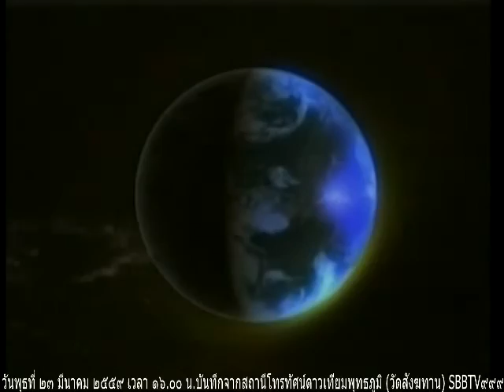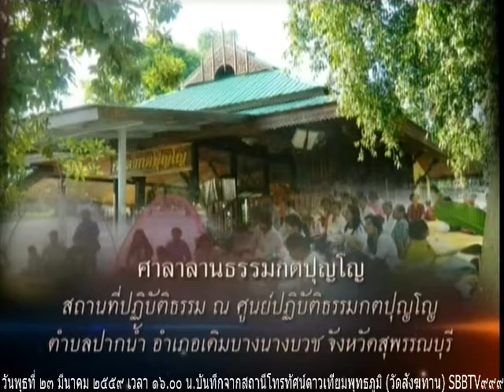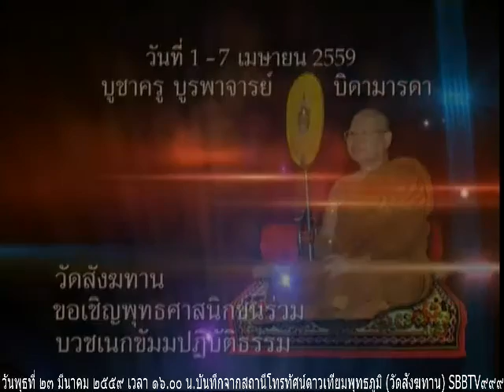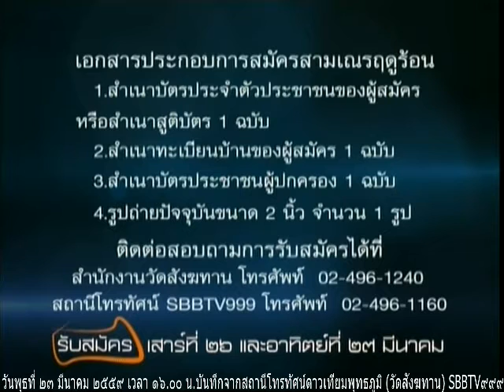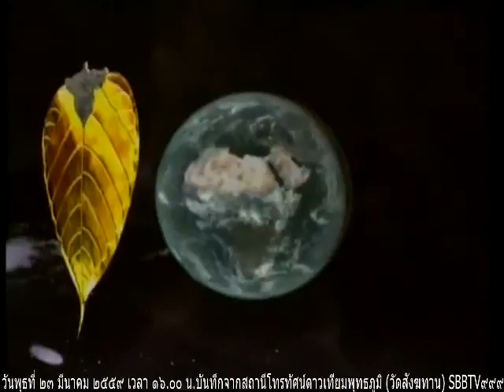วันพุธที่ ๒๓ มีนาคม ๒๕๕๙ รายการธรรมะสว่างใจ หลวงพ่อสามารถ สมาธิโก